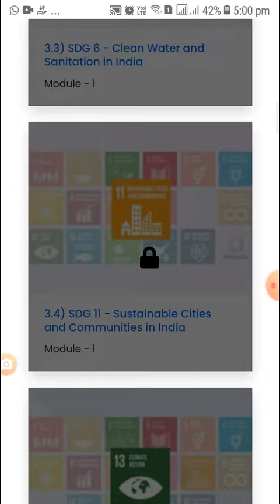What next after filling pre survey | Youth for Social Impact